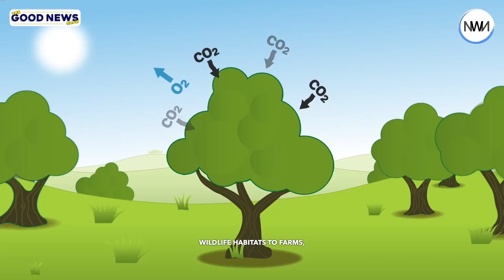5 Climate Wins You’ll Love This Week! | The Good News Show Ep. 98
You're watching The Good News Show Ep. 98—your weekly dose of stories that spark hope and action!

1. Kerala Leads the Way in Plastic-Free Living
2. World’s First Biodegradable Plastic Made from CO2 Emissions
3. Isro's Plant Experiment Delivers Stunning Results In Space
4. India’s First Bio-Village is Changing Lives
5. Colombian Farmers Tackle Deforestation with New Practices

Welcome to News with Navya, where climate action meets hope! 🌍 Our channel shares solutions, inspiring stories, and positive progress. We simplify complex reports, help you understand how climate change affects you, and guide you on what to do about it. We focus on what’s working and how we can all help. Expect unexpected content that will inspire you to act!

Each story we create is the result of thorough research, careful scripting, and thoughtful editing. We pour our efforts into every detail to ensure that we bring you meaningful and impactful content. Your support helps us continue this important work and share more stories that inspire change.

If you believe in our mission, you can make a difference by contributing Every contribution, big or small, plays a vital role in making our work possible.

Thank you for helping us create a better future!